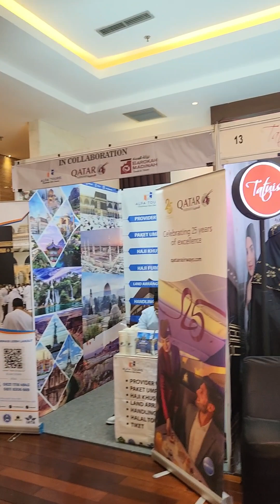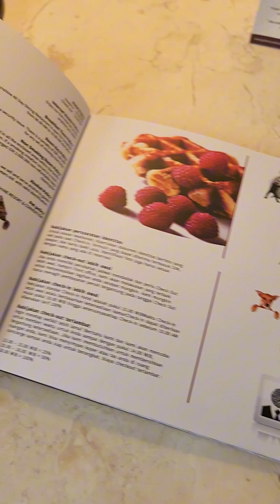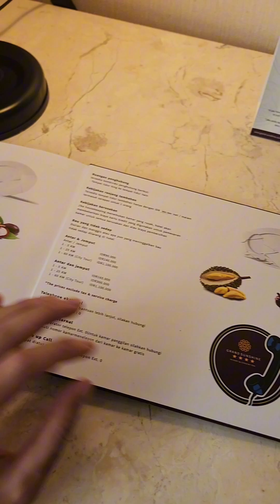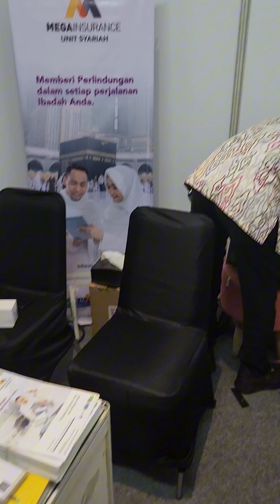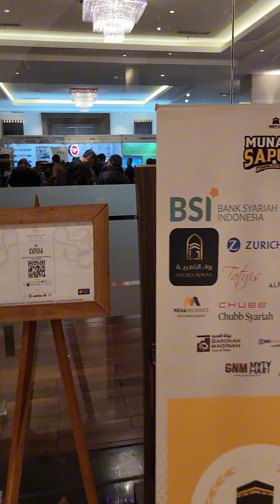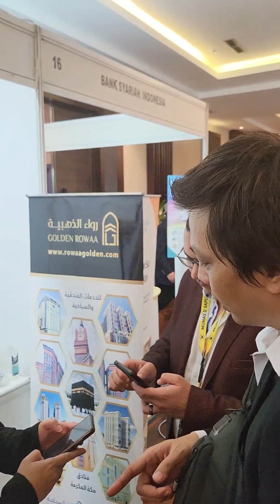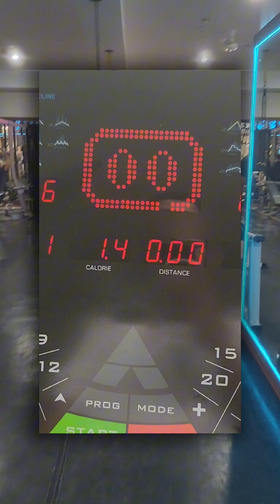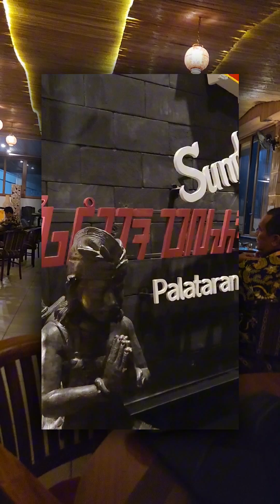vlog acara : event munas sapuhi 2022 di grand sunshine soreang bandung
vlog acara : event rakornas sapuhi 2022 di grand sunshine soreang bandung